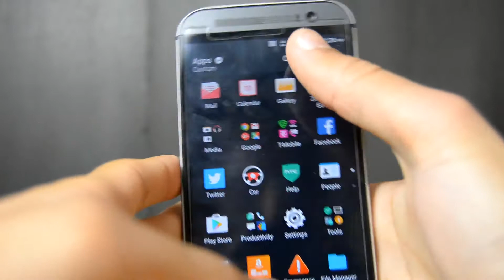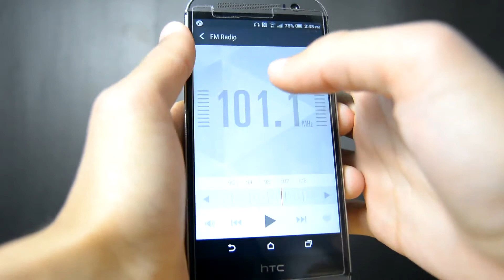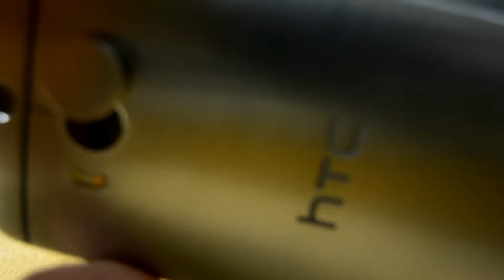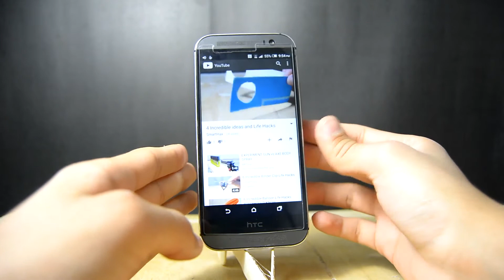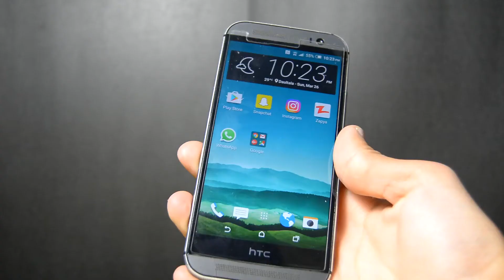6 Amazing Life Hacks for Smartphone YOU SHOULD KNOW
6 Amazing Life Hacks for Smartphone YOU SHOULD KNOW

Hey guys in this video you will see 6 amazing,awesome,incredible,simple smartphone life hacks.These life hacks are very easy to be used.You should know these simple life hacks for your phone,I hope you enjoyed this video.Don't forget to like and subscribe.

[TAGS]
Smartphone life hacks
life hacks for smartphone
smartphone
6 smartphone life hacks
5 simple life hacks for your phone